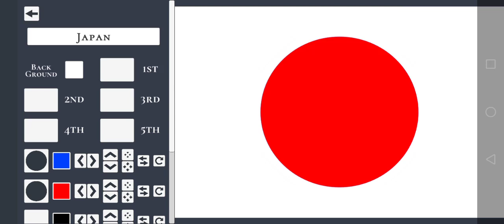I Made Japan In Flag Maker